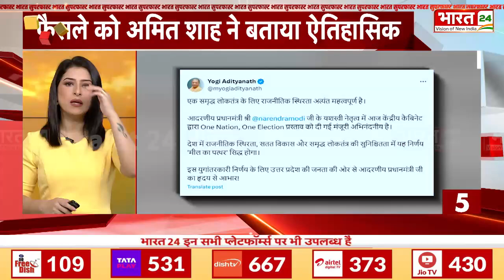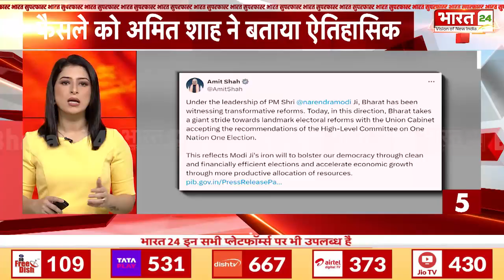Bharat Superfast News:देखिए देश-दुनिया की 50 बड़ी खबरें | Top 50 News | 19 September 2024| Fast News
Anchor Name : Preeti Negi | Show Name : News | Time : 06: 00 AM | Date : 19/09/2024 | Published By:Vanshika